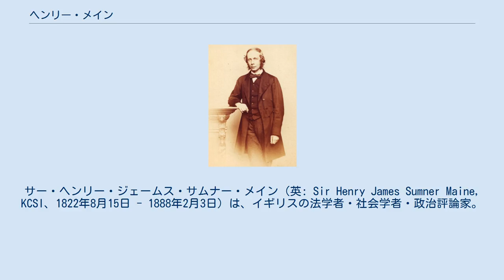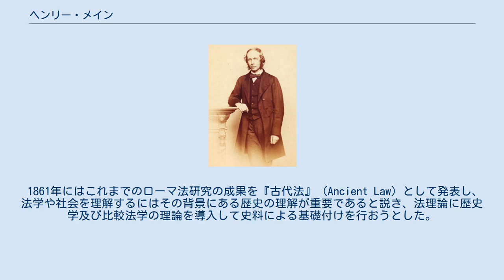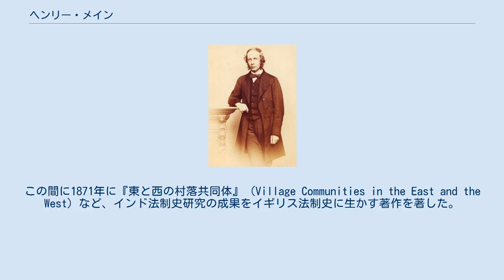ヘンリー・メイン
サー・ヘンリー・ジェームス・サムナー・メイン（英: Sir Henry James Sumner Maine, KCSI、1822年8月15日 - 1888年2月3日）は、イギリスの法学者・社会学者・政治評論家。
イギリスにおける歴史法学の創始者とされている。
 早くから秀才として名高く、1847年に25歳の若さで母校ケンブリッジ大学の教授となり、民法を7年間教えた。
だが、次第に法学部の授業の無味乾燥ぶりに疑問を抱き始めるようになり、1850年には弁護士資格を取って授業の傍ら、法曹や社会運動にも参加するようになった。
そんな時、サヴィニーの歴史法学の動きを知って法と文明の起源の探究に関心を抱き、ローマ法とイギリス法・スラブ法の比較研究に取り組むようになった。
1852年にはロンドンの法学院教授に招かれ、ローマ法を講義して博識と語り口の上手さで評判を得た。
 1861年にはこれまでのローマ法研究の成果を『古代法』 (Ancient Law) として発表し、法学や社会を理解するにはその背景にある歴史の理解が重要であると説き、法理論に歴史学及び比較法学の理論を導入して史料による基礎付けを行おうとした。
同書の中で家父長制血縁集団から発生した身分法が、集団の連合による社会の形成によって契約法へ進化していく過程を描くとともに、血縁的関係と地縁的関係という対立概念の存在を唱え、その後のイギリス法及び法制史研究に大きな影響を与えた。
また、政治的には保守主義の立場に立ち、1857年にはイギリス東インド会社廃止論争に参加して廃止反対論を唱えた。
この論争で注目され、同書の刊行当時にはイギリス政府よりインド総督府の参事会法務官としてインドにおける立法への参画を依頼されるようになった。
病弱だったため、インドの自然環境の厳しさを重く見た主治医に「インドに行ったら3か月持たない」と翻意を促されたことから一旦は辞退を申し出たが、たび重なる要請とインドの法制に対する関心から1863年にインドに赴任し、後にカルカッタ大学副学長を兼務した。
ここでは仕事の傍らインド法制史の研究に励み、1869年に帰国した頃にはすっかり壮健体となっており、周囲を驚かせたという。
この年にはオックスフォード大学で比較法学の教授となり、1871年にはインドの星勲章を授与され、1877年にはケンブリッジ大学トリニティ・ホールの学長となったうえ、1887年には同大学の国際法教授となった。
この間に1871年に『東と西の村落共同体』 (Village Communities in the East and the West) など、インド法制史研究の成果をイギリス法制史に生かす著作を著した。
一方、1885年には唯一の政治学の著書である『民衆政治』 (Popular Government) を著し、保守主義の立場から自然状態説を批判している。
 1888年に静養先のフランス・カンヌで病死した。